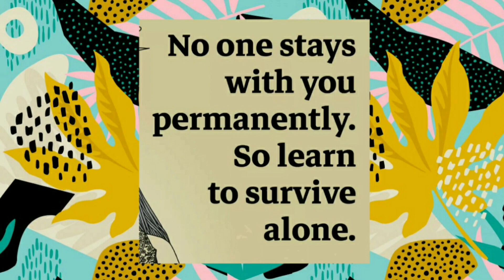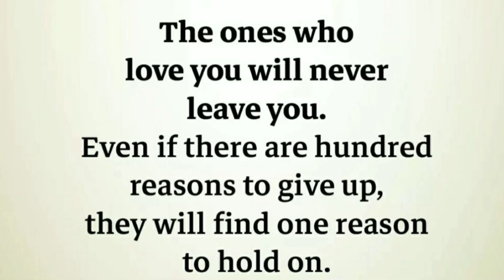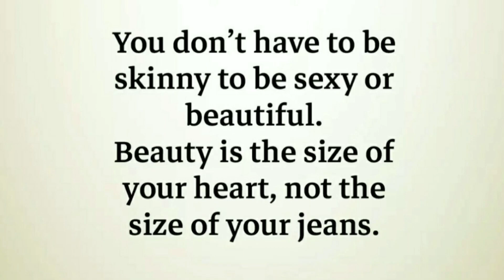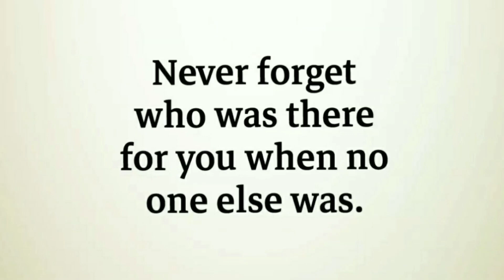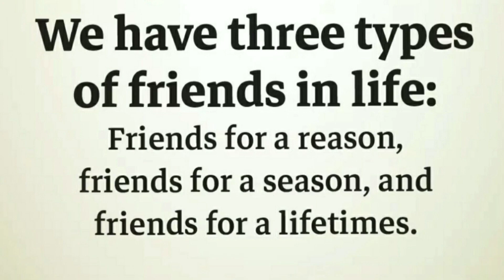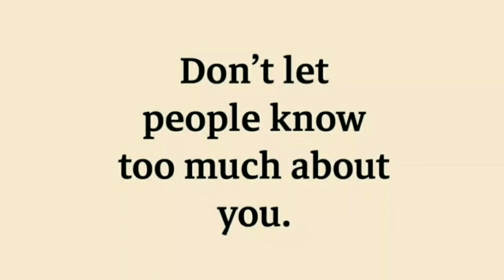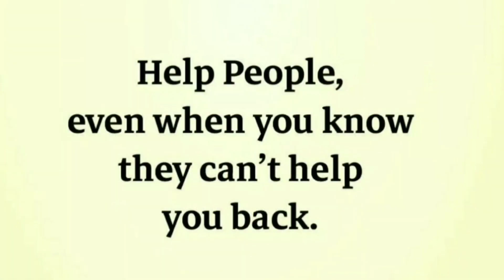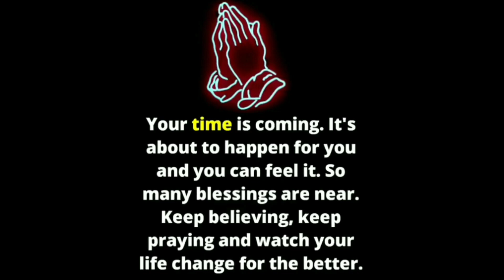NO ONE STAYS WITH YOU-INSPIRING BEAUTIFUL 34 TRUE LIFE QUOTES-WHATSAPP STATUS QUOTES-AkshataFatnani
akshatafatnani
akshata fatnani

akshatafatnani quotes
quotes
motivational quotes
english quotes
heart touching quotes akshatafatnani
heart touching inspirational quotes
heart touching quotes america
heart touching quotes usa
inspirational quotes
inspiring quotes
life quotes
motivational video
inspirational video
motivating video
inspiring video
motivating words
inspirational words
inspiring words
success quotes
love quotes
kindness quotes
happiness quotes
happy quotes
smile quotes
daily inspiration
daily motivation
daily inspirational quotes
friendship quotes
peace quotes
honesty quotes
philosophy of life
mindful quotes
best quotes
beautiful inspirational quotes
beautiful motivational quotes
deep quotes
deep sad quotes
100 quotes
quotes status
quotations in english images
famous quotes
famous quotes of shakespeare
famous life quotes
motivational words
motivational speech
inspirational quotes
motivational sayings
inspiring minds
inspirational thoughts
motivational thoughts
inspirational words
motivating thoughts
inspiring words
motivating words
words of wisdom
words of wisdom in english
wise quotes
wise words
wise thoughts
brainy dose
psychology
psychology facts
psychological
psychological facts
psychological quotes
lafleur quotes
quotefancy quotes
inner voice quotes
true wordings
true quotes
daily motivational thoughts
daily motivational words
daily motive web
thought for the day english
words of wisdom english
mahendra dogney
md motivation
status of sufiyan
mahendra dogney video
sant harish new life
sant harish motivational video
sant harish quotes
beautiful words
quotes about life
brainy dose quotes
redfrost motivation quotes
lafleur quotes
TEDx quotes
motivation madness quotes
fearless soul quotes
motiversity quotes
motivation hub quotes
mindvalley quotes
tom bilyeu quotes
whatsapp status quotes video
whatsapp status quotes about life
best quotes whatsapp status
life changing quotes whatsapp status
whatsapp status quotes
whatsapp status
beautiful quotes
beautiful life quotes
american quotes
indian quotes
quotes images
short quotes
long quotes
good morning